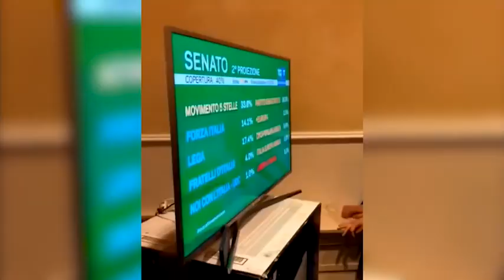Alessandro Di Battista, da pupillo di Grillo all'addio a M5s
Parabola del leader pentastellato che abbandona il Movimento

Dopo il voto su Rousseau, che ha dato il via libera al governo Draghi, Alessandro Di Battista ha lasciato i 5 Stelle. La storia del leader movimentista che ha abbandonato i Cinquestelle. ( Ansa - CorriereTv ). Guarda il video su Corriere